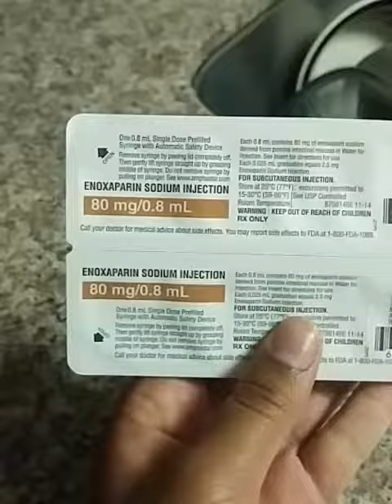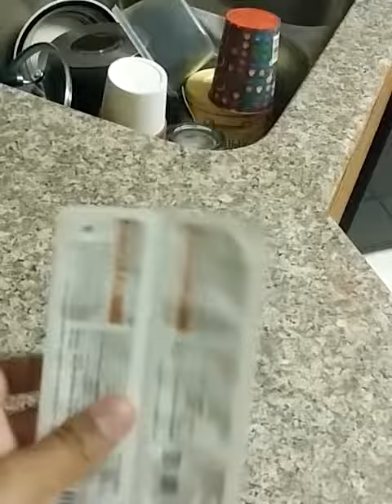Showing you my medical needles